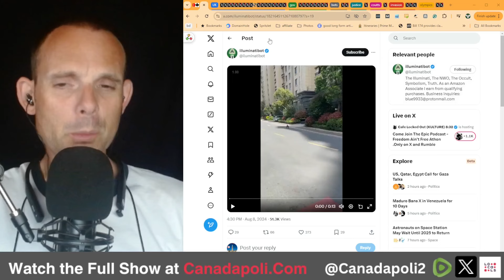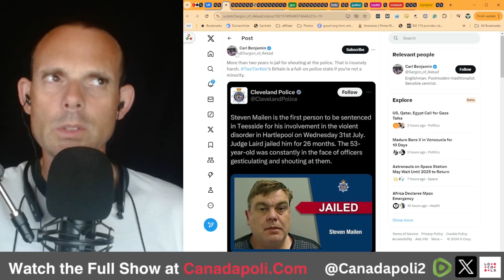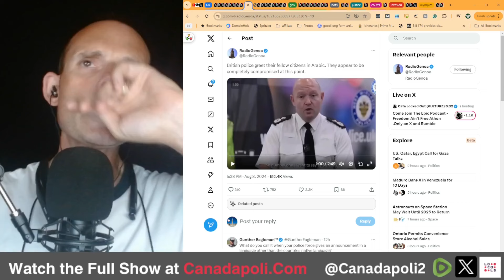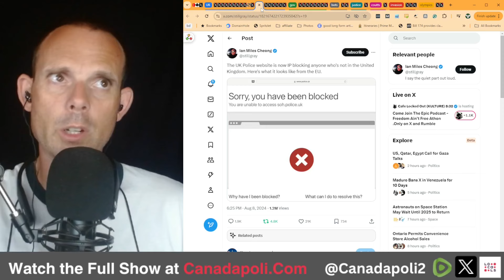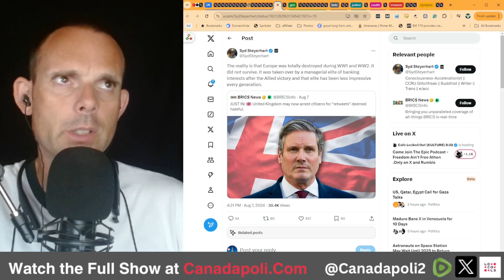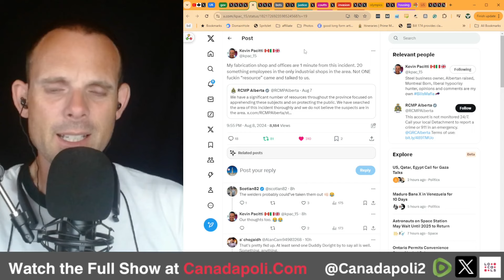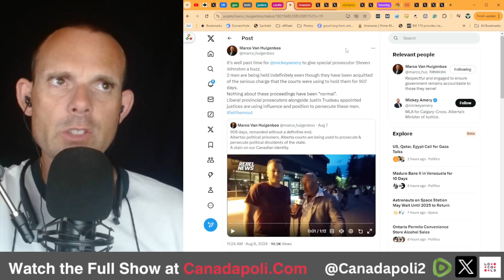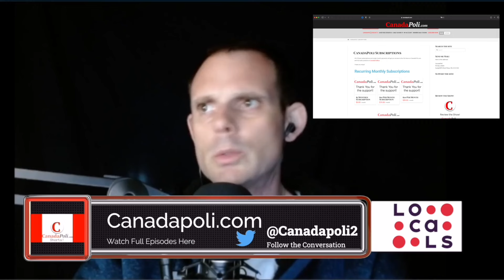Reject the Evidence of Your Eyes and Ears, It’s Essential in the Modern West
Former Canadian UN official is being held in Switzerland on suspicion of espionage,

Covid positive medalist?

 Globalist mayor of hamilton wants to spend tax dollars on shelters,

The people in the UK are now wanting the king to step in on their behalf,

Danielle Smith wants to double the population of Alberta,

64 million to bell on prison calls,